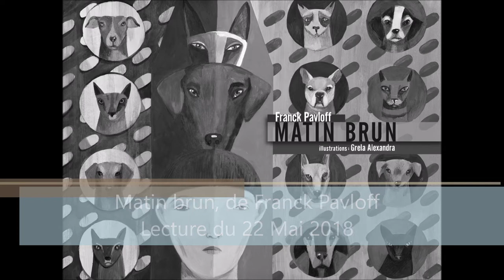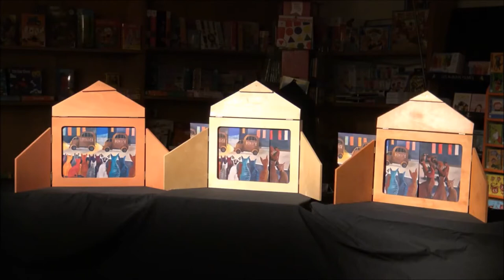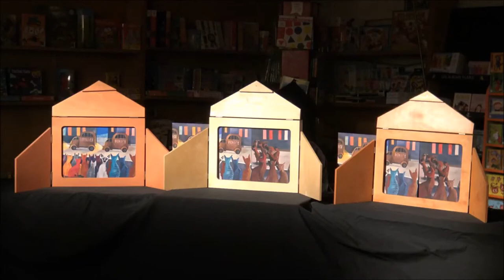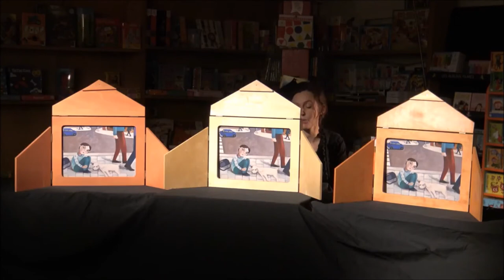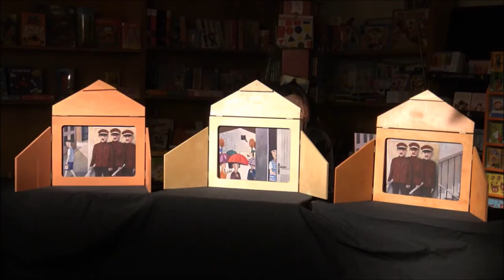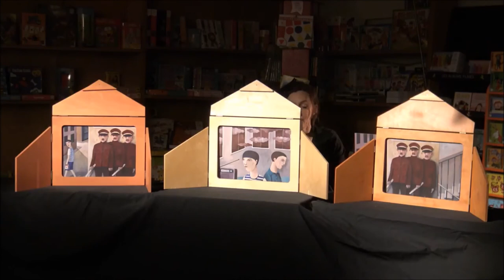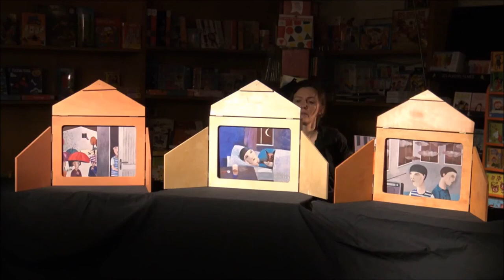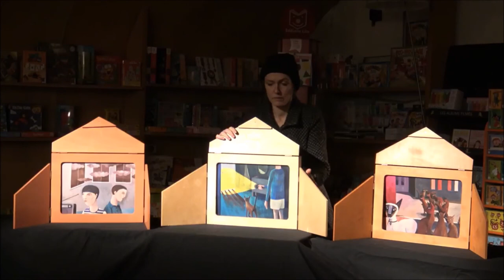Matin brun • Franck Pavloff © Éditions Callicéphale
[MATIN BRUN] Charlie et son copain vivent une époque trouble, celle de la montée d’un régime politique extrême : l’État brun. Dans la vie, ils vont d’une façon bien ordinaire : entre bière et belote. Ni des héros, ni de purs salauds. Simplement, pour éviter les ennuis, ils détournent les yeux. Sait on assez où risquent de nous mener collectivement les petites lâchetés de chacun d’entre nous ?

Lecture du kamishibaï Matin brun de Franck Pavloff. Illustrations réalisées par Alexandra Grela.

►Lecture réalisée par Hélène Hoohs, le 22 mai 2018, à La Bouquinette, librairie spécialisée jeunesse, 28 rue de sjuifs, 67000 strasbourg.

►MATIN BRUN
Franck Pavloﬀ - Grela Alexandra
21 planches 37 x 27,5 cm - sous pochette cartonnée
Tirée d’une histoire parue à Cheyne éditeur ©
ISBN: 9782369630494